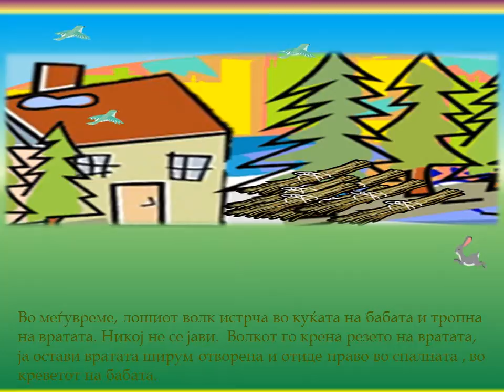Малечката Црвенкапа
Нова верзија на приказната Малечката Црвенкапа. Бабата и Црвенкапа не се беспомошни. Тие се храбри и способни. Но,  гледајте, слушајте и читајте.